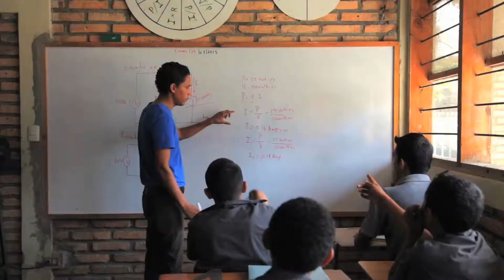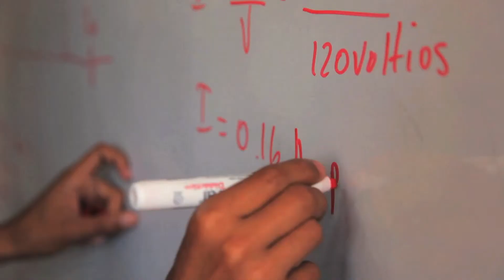Wege zum Erfolg - 60 Jahre nph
Seit 60 Jahren leistet nph Hilfe für Waisenkinder in Lateinamerika.

nph unterstützt als international tätiges Kinderhilfswerk bedürftige, benachteiligte und insbesondere auf sich allein gestellte Kinder, Jugendliche und junge Erwachsene in Lateinamerika.
In enger Zusammenarbeit mit unseren Mitarbeitern und Partnern vor Ort richten wir Kinderdörfer ein, in denen die Mädchen und Jungen wie in einer Großfamilie leben.
In unseren Kinderdörfern, Schulen, Ausbildungszentren, medizinischen und landwirtschaftlichen Einrichtungen sowie weiteren Programmen sorgen wir für die ganzheitliche Entwicklung der Kinder. Dabei unterstützen wir die einheimischen Mitarbeiter vor Ort auch durch fachkundiges Personal aus unserem Kulturkreis.

Seit 1954 konnten wir dank der Hilfe von zahlreichen Förderern rund 16.300 Kindern in Not ein neues Zuhause und eine Chance auf eine bessere Zukunft schenken. Aktuell leben rund 3.900 Kinder in unseren 9 Kinderdörfern in Mexiko, Honduras, Haiti, Nicaragua, Guatemala, El Salvador, Dominikanische Republik, Peru und Bolivien. Außerdem unterstützen wir die ärmsten Kinder in den Elendsvierteln unserer Nachbarschaft. Jährlich schenken wir so rund 83.000 bedürftigen Menschen eine Chance auf eine bessere Zukunft.

„Wenn man die Welt verändern will, muß man bei den Kindern anfangen"
(Gründervater Padre William Wasson, 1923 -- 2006)

Unsere Förderer und unsere Freiwilligen sind ein wichtiger Teil unserer großen Familie. Ihre Geld- und Zeitspenden bestimmen den Umfang der Hilfsmaßnahmen. Wir stellen durch Berichte, Patenschaften, Besuche und die Mitarbeit vor Ort eine Verbindung zwischen ihnen und den Kindern her.

Kinder jeden Alters werden in die liebevolle Familie von nph aufgenommen. Einige der Kinder wurden von ihren Eltern verlassen, andere sind Halb- oder Vollwaisen und haben niemanden, der für sie sorgen kann. Viele kommen mit physischen oder psychischen Narben, die allmählich zu heilen beginnen, wenn sie Vertrauen zu ihrer neuen Familie fassen.

Mit Hilfe der Prinzipien Liebe, Sicherheit, Teilen, Arbeiten und Verantwortung beginnen die Kinder, sich positiv zu entwickeln. Ein ausgewogener Umgang mit diesen Grundsätzen hilft den Kindern, Erfolge zu erfahren und in Harmonie mit sich und anderen zu leben.